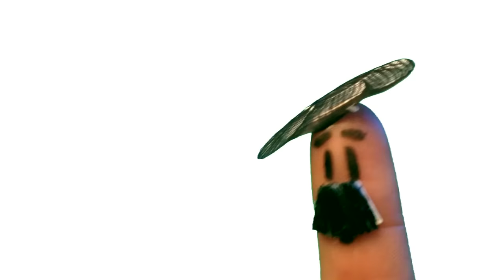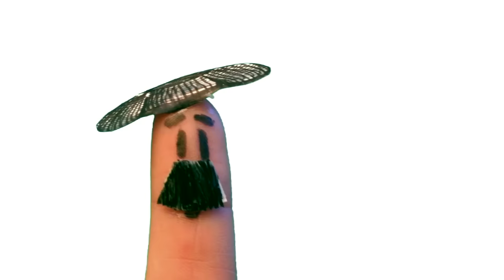Vocabulario dormitorio en español, las partes de la casa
Vocabulario dormitorio en español, vocabulario habitación en español. Aprender los muebles y objetos del dormitorio. Vocabulario inicial español
Más para aprender vocabulario de la habitación de dormir: fichas, ejercicios...

Clases para aprender español online gratis.

Aprender las palabras en español para las partes de la casa, las cosas de la habitación. Videos de vocabulario español, aprender el nombre de los muebles del dormitorio, los objetos de la habitación de dormir. Vocabulario partes de la casa epsañol. Vocabulario inicial, vocabulario basico español
Videos para estudiar espanol gratis. Videos español A1, español A2. Vocabulario dormitorio español. Recursos educativos estudiar español inicial, principiantes y extranjeros.

Recursos educativos ELE para profesores de español, videos para clases de español

Visita los vídeos de Tio Spanish, profesor de español.